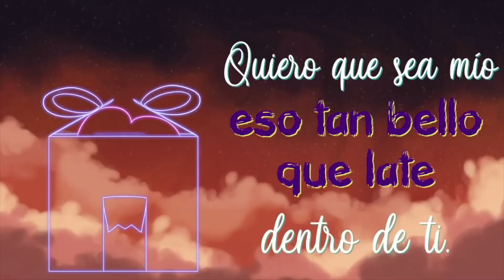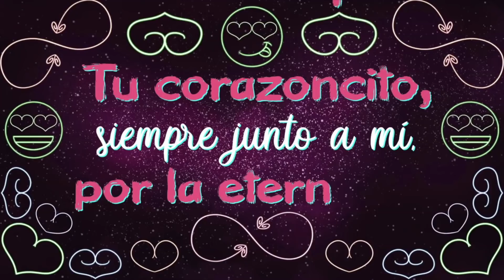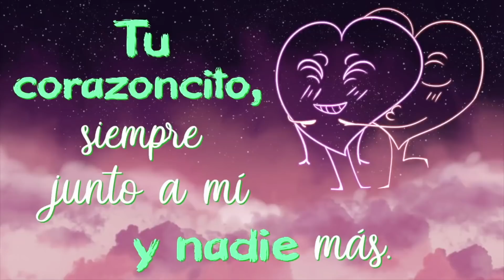💌 Dedicado al Amor de mi Vida 💝 ¡Yo TE AMO con todo mi CORAZÓN!